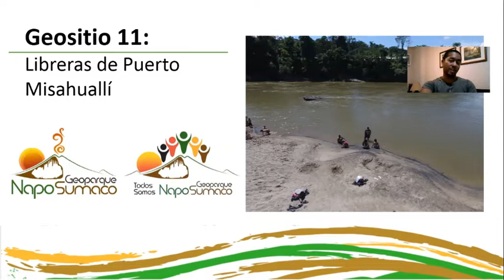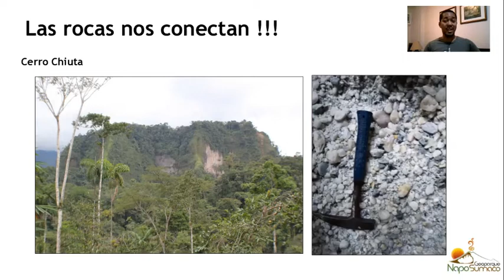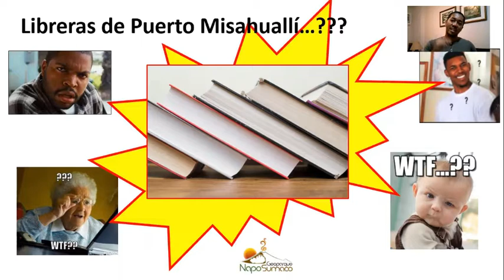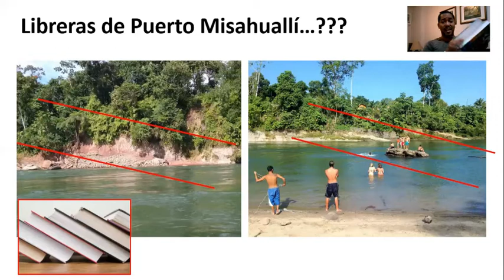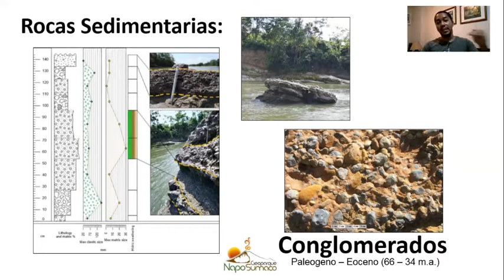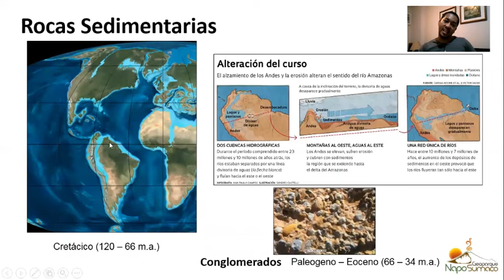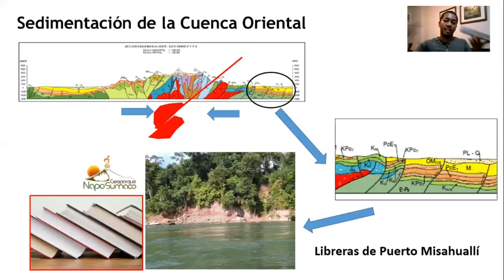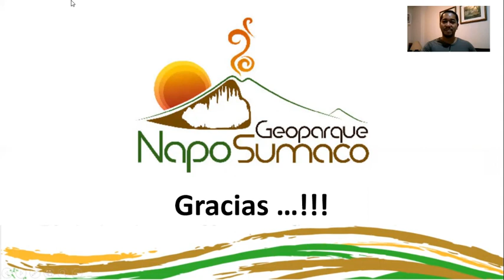Geoyachachina T17 - Geositio #11 Libreras de Puerto Misahuallí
Ponente: PhD José Luis Sánchez (Coordinador Ciéntifico del Geoparque Napo Sumaco)